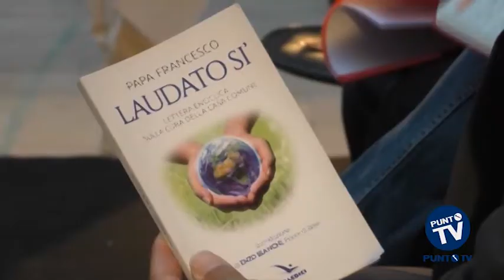L’enciclica di Papa Francesco presentata a Corato da monsignor Pichierri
Non la semplice presentazione di un testo letterario, ma l'occasione per riflettere sull'importante tema della salvaguardia ambientale e del rispetto del Creato. Il movimento spirituale ‘Vivere In’ di Corato ha voluto così onorare a Giornata mondiale per la salvaguardia del Creato, presentando dinanzi ad un folto pubblico la seconda enciclica di Papa Francesco, "Laudato Sii", che incentra la sua riflessione proprio sulla tematica ambientale. Ospite dell'iniziativa anche monsignor Giovan Battista Pichierri, arcivescovo della diocesi di Trani, che ha analizzato il secondo capitolo dell'enciclica: "Il vangelo della creazione". Il documento di Bergoglio non esaurisce il suo messaggio alla tematica ambientale, ma lo eleva incentrando profonde riflessioni sul rapporto tra natura e uomo. Non sono mancate occasioni per allargare la riflessione ai temi dell'economia e del rapporto tra uomo e progresso, grazie anche agli interventi di Pietro Cervellera, componente della commissione laicato della diocesi di Trani, Marianna Lotito, già presidente della gioventù francescana di Corato e Domenico Paganelli, componente del movimento Vivere In.